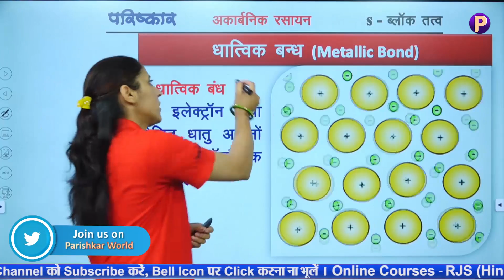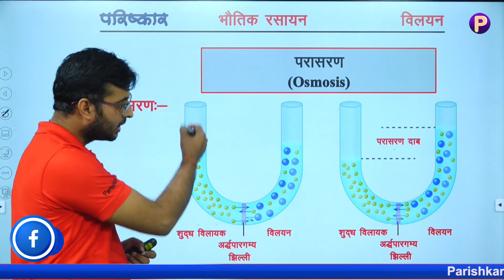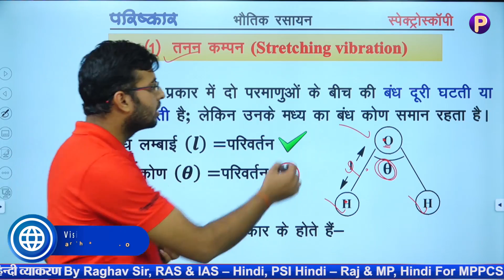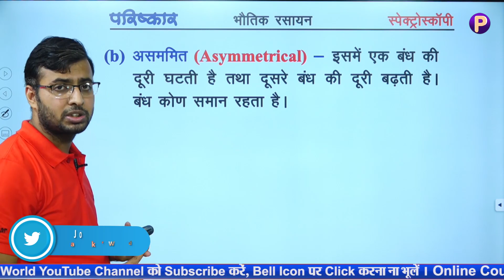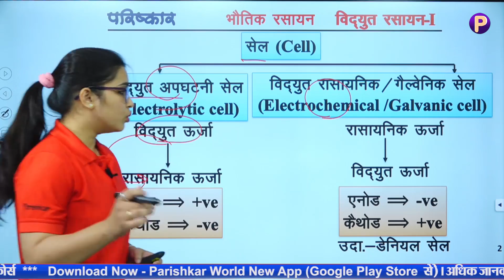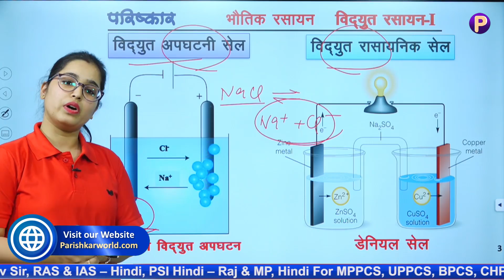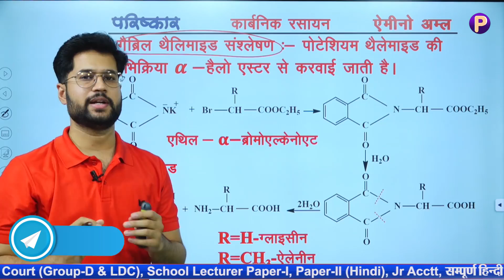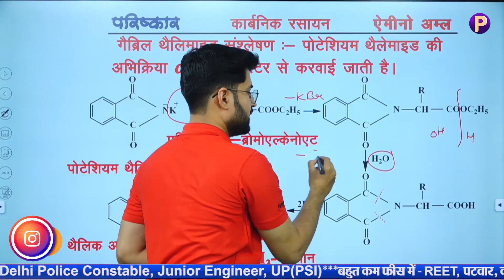परिष्कार कॉलेज ही क्यों चुने | Why Choose Parishkar College | Admission in Parishkar College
PARISHKAR World App, YouTube Channel के Links SMS द्वारा प्राप्त करने के लिए Missed Call दें  - 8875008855